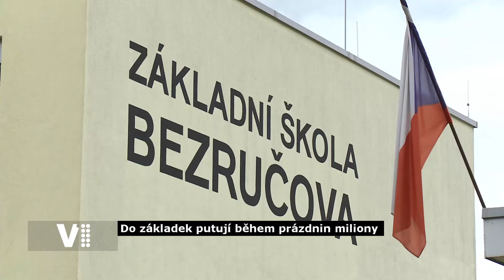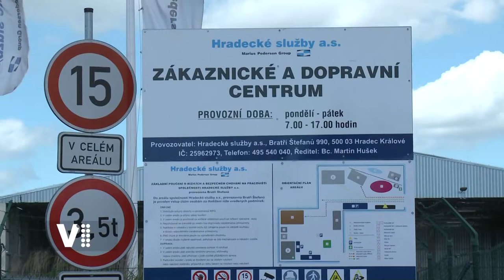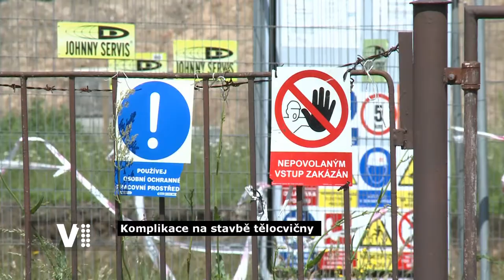Hradecký expres 28/2020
Témata:
0:20 Úvod
0:36 Modernizace hradeckých základních škol
2:02 154. výročí bitvy u Hradce Králové
2:24 Nový projekt RE-USE v Hradci Králové
2:48 Lhotecká ulice v Malšově Lhotě po rekonstrukci opět průjezdná
3:29 Pokračuje stavba nové tělocvičny na Pouchově